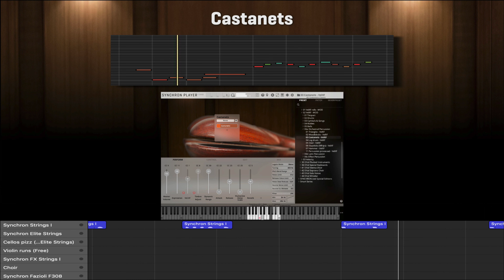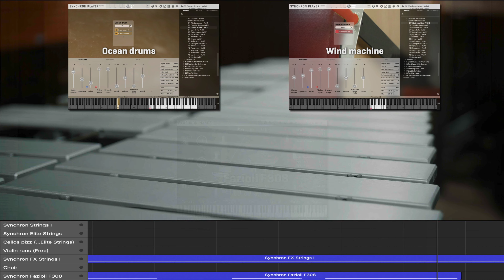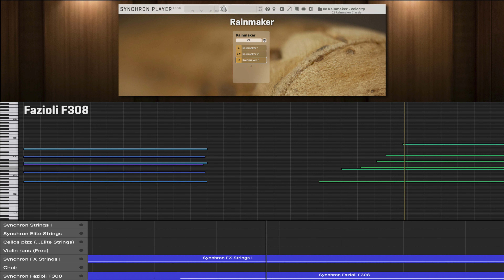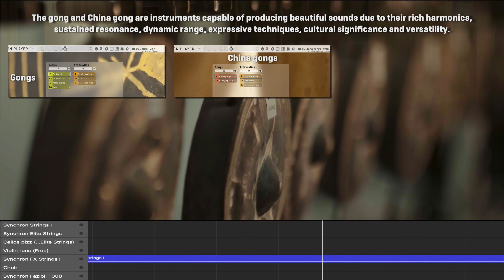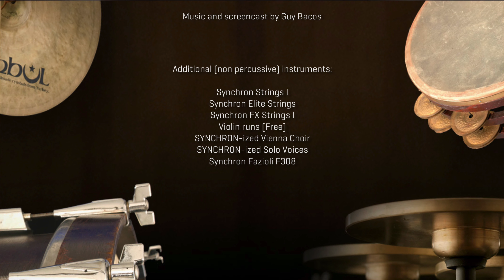NEW: **Studio Series** SYNCHRON-ized Percussion: Odyssey - by Guy Bacos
Maestro Guy Bacos shows what's possible with our impressive percussion collection, now available with the powerful Synchron Player!

Positioning those instruments has never been easier, and the integration with our Synchron products works out of the box.

Benefit from upgrade pricing if you are already using our original VI Percussion or extend your choice of magical instruments with this unique collection!